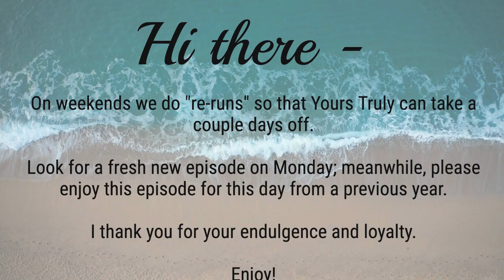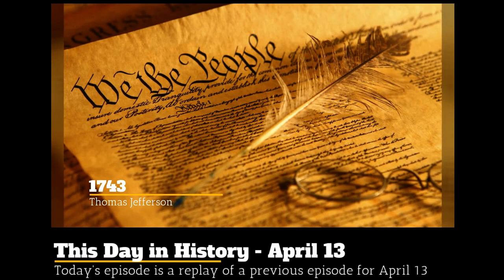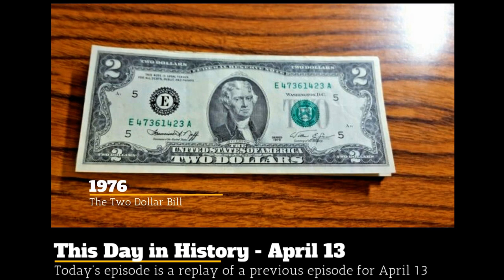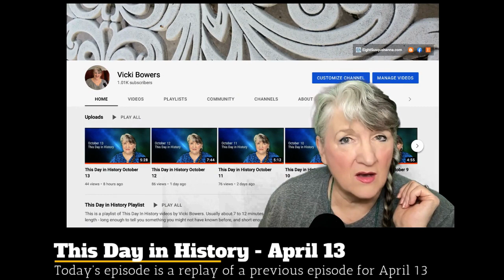April 13 Weekend Edition: Auspicious, The 4t Crusade, Thomas Jefferson, "Honey" by Bobby Goldsboro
This Day in History, April 13
Auspicious, The 4t Crusade, Thomas Jefferson, and "Honey" by Bobby Goldsboro

Vicki Bowers
1008 Roberts Cut Off Road
Unit 10045